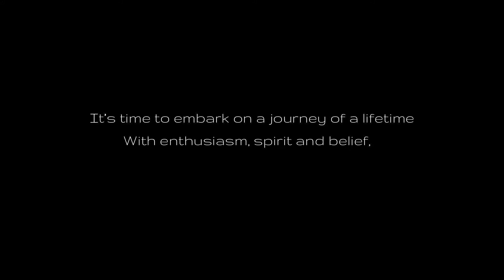DRUM FENG - 'SOAR' M/V [ Chapter 2 : Take Flight ]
SOAR - Chapter 2 : Take Flight

It’s time to embark on a journey of a lifetime with enthusiasm, spirit and belief. We take our first few steps into the unknown.
What will we see and encounter?
We will be the keepers of our destiny:
embracing all the world has in stall for us!

Composer : Glen Ng
Recording & mixing engineer: Gao Yang (Pavane Recording Studio)
Production Company : MLC TV
Director : Glenn Ng
Producer : Clyde Cheng
Director of Photography: Alvin Choon
Gaffer: Chia Rong Liang
Grips: Hadi Liang, Hafiz Norazmi
Fashion Director : Desmond Tan
Fashion Assistant : Joey Tan
Hair & Makeup : Christian Maranion
Hair & Makeup Assistant: Naomi Shae

for more information about us.